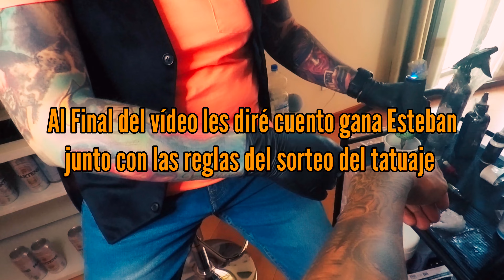Gana Miles de Euros tatuando en Europa - Italia 🇮🇹 Latinos x El mundo 1 - Iván Grich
En este video reportaje les cuento la historia de Esteban un latino que puede estar ganando hasta 2,400 Euros Diarios Tatuando en Europa, nos conto su vida y lo dificil que pued elegar hacer ser Migrante por tierras Europeas, Aqui su historia.

mira el video completo y podras ganar un tatuaje de 700 euros, atentos ene el video

En Mis Redes soy mas Bacan💥ahí estoy al día 😀

les agradezco full mis Loc@s 💥